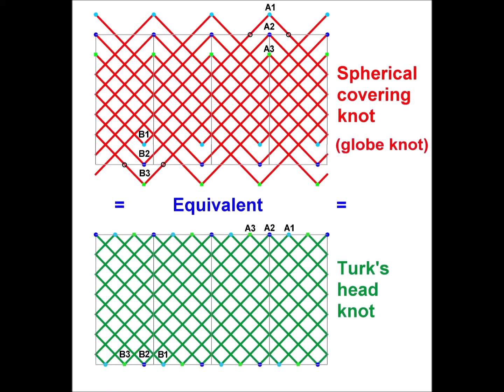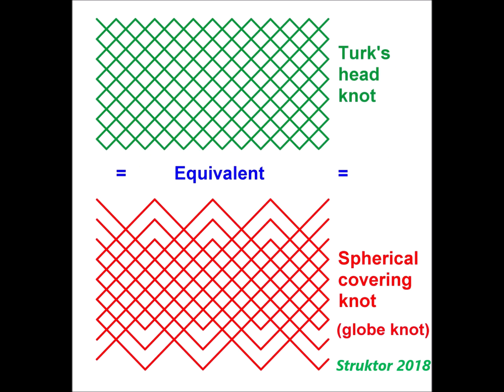Globe Knot and Turk's Head Knot. Transformation.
Transformation.
Spherical Covering Knot (Globe  Knot)  and  Turk's Head Knot.
Equivalent.